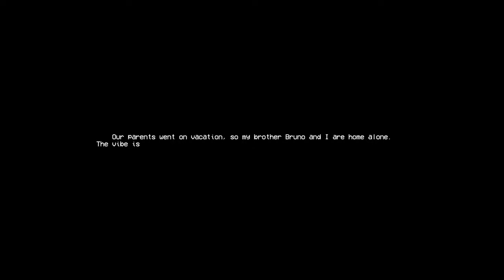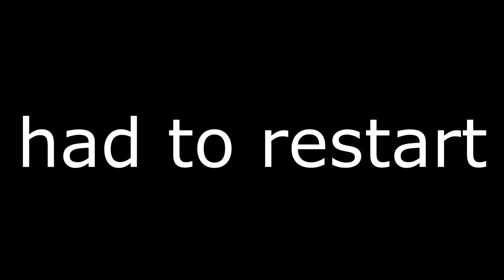I Lost My Brother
I Hope You Enjoyed The Video Subscirbe & like the video